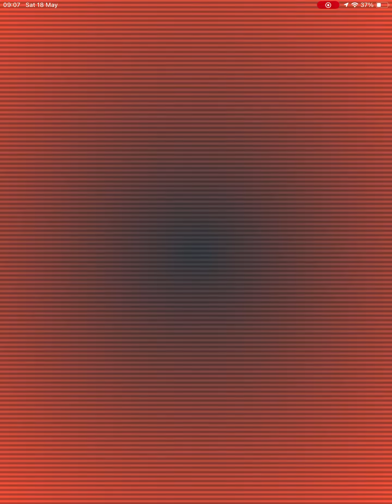Shadow Suicune Raid with Primal Kyogre and Electric Zekrom as Counters, 6 Trainers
Speed 1:56s with 6 Trainers. Oops didn't change Kyogre's Charged Move to Thunder ( Electric )

Only 2 Zekrom's fainted